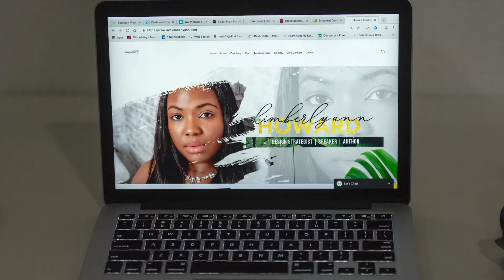So Nervy Films - 2019 Demo Reel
►My Photography Book